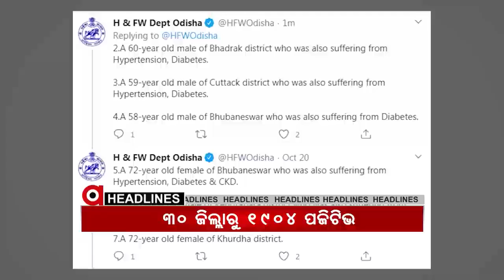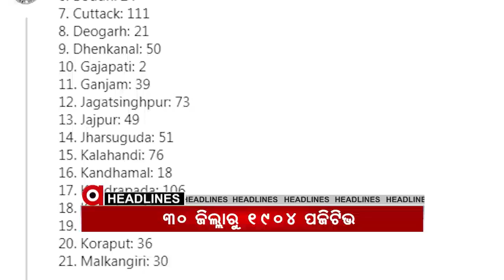Hedalines 2Pm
ଦେଶବାସୀଙ୍କୁ ସମ୍ବୋଧନ କରିବେ ମୋଦି. ମା, ପୁଅଙ୍କୁ ଚାପିଦେଲା ଟ୍ରକ୍. ଭିଜିଲାନ୍ସ ଜାଲରେ କୋଟିପତି ଯନ୍ତ୍ରୀ. ବ୍ରିଜ ନିକଟରେ ବିସ୍ଫୋରଣ ପାଇଁ ବୋମା... ଖସୁଛି ସଂକ୍ରମଣ... ପୁରୁଣା ହତ୍ୟା ମାମଲାକୁ ନେଇ ତିର୍ତ୍ତୋଲରେ ତାତିଲେ ଗ୍ରାମବାସୀ. ଲଘୁଚାପ ପ୍ରଭାବରେ ରାଜ୍ୟର ବିଭିନ୍ନ ସ୍ଥାନରେ ବର୍ଷା...